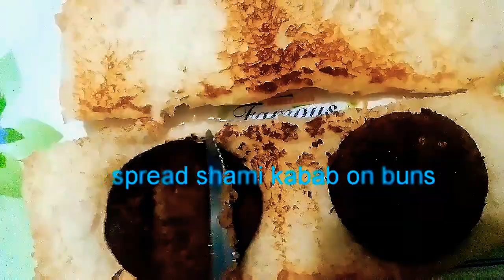Homemade anda shami burger/shami kabab burger recipe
In this video,homemadeandashamiburger recipeofandashamiburger easyhomemadeburgerrecipe.